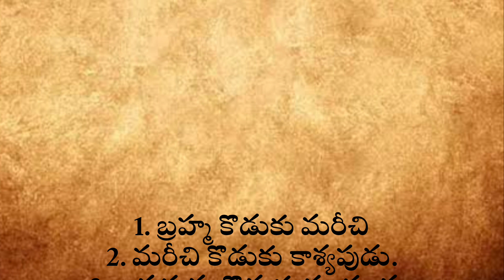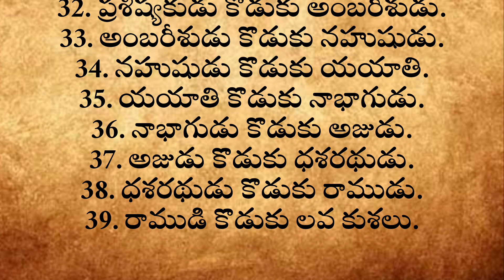నిత్య సత్యాలు|jeevithasatyaalu|తాళపత్ర నిధి రహస్యాలు|lifefacts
thalapatra nidhi lines in Telugu thalapatra nidhi

thalapatra nidhi words in Telugu thalapatra nidhi words

తాళపత్ర నిధి

motivational quotes in Teluguనిత్య సత్యాలు|jeevithasatyaalu|తాళపత్ర#తాళపత్ర

thalapatra nidhi thalapatra nidhi quotes inspirational quotes in Telugu Telugu quotes about relationship Telugu inspirational quotes relationship facts in Telugu Telugu relationship quotes real life quotes